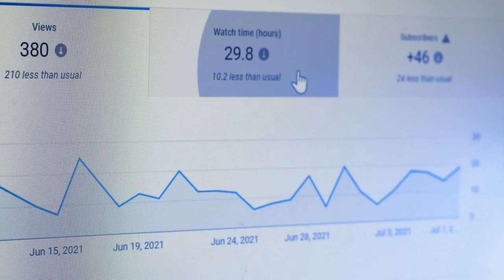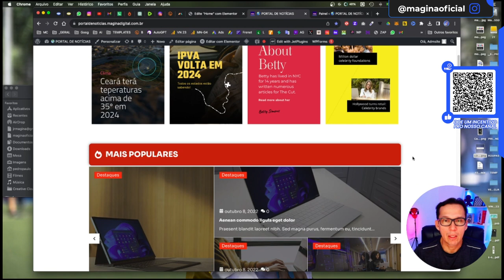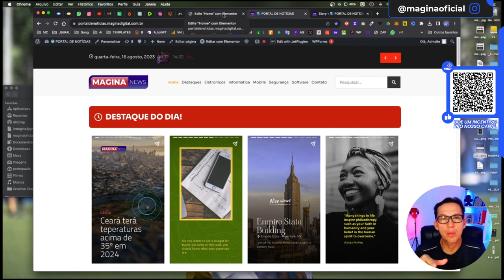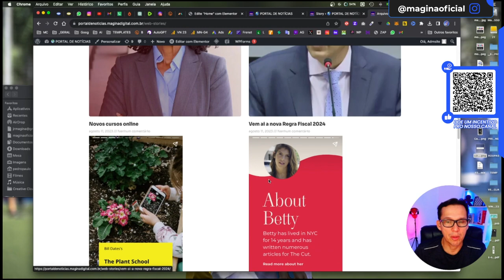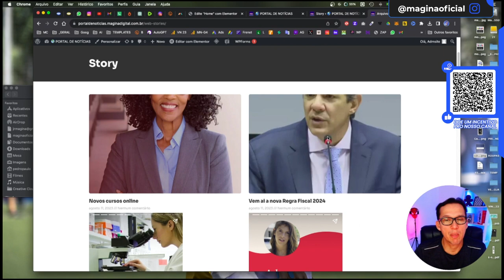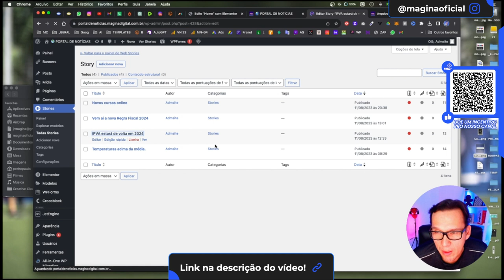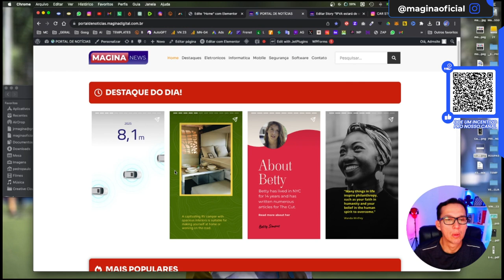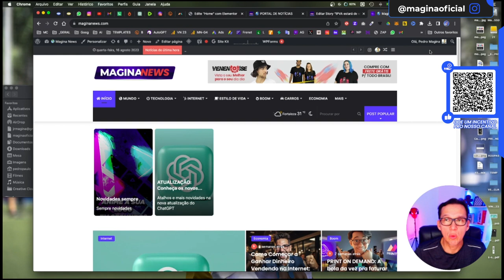Como colocar o Web Stories na HOME do seu Portal de Notícias [ PASSO A PASSO]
Nesse vídeo eu vou te mostrar como fazer para inserir os Web Stories na Home do seu site usando o Plugin grátis e o Elementor de maneira fácil e rápida. Usando essa estratégia, você conseguirá provavelmente aparecer mais rápido no Google Discover.

Link do artigo onde você deve copiar o código do IFRAME ➡️

Gostou? Então deixa seu comentário sobre o vídeo!

✅ Se curtiu esse vídeo, não esquece de curtir, se inscrever no canal, compartilhar e ativar o sininho pra receber a notificação dos próximos vídeos que eu irei lançar nos próximos dias sobre o mercado digital.